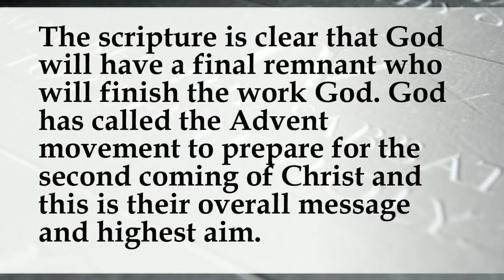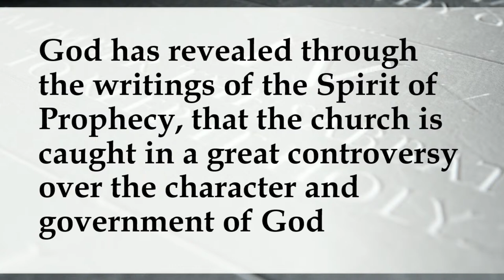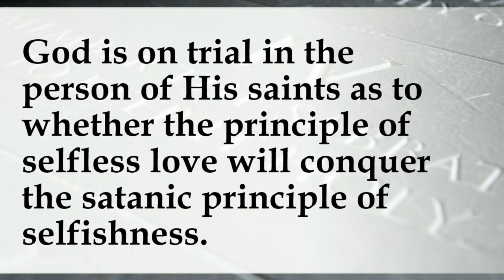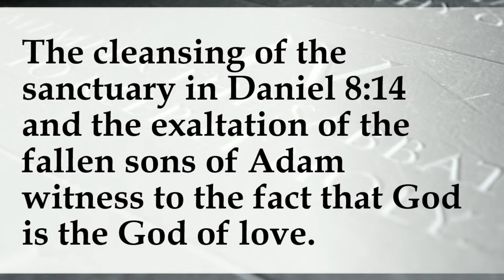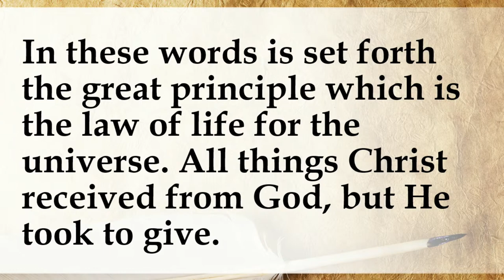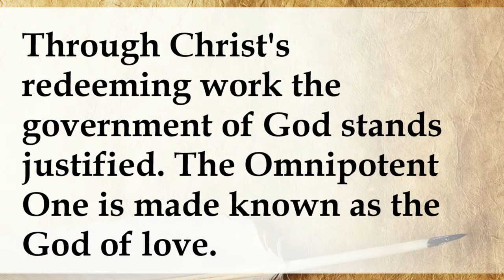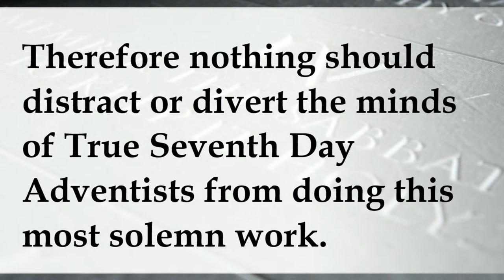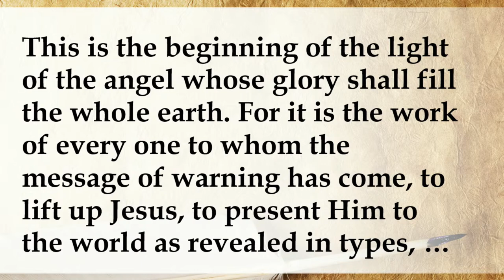Camp 2023 - Lecture 2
Presentation by Elder R. Griffith.